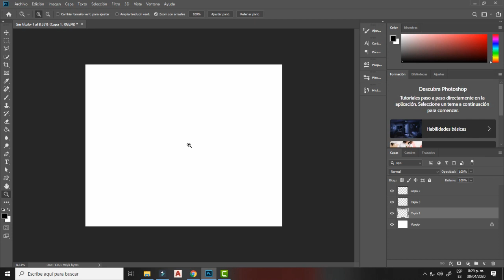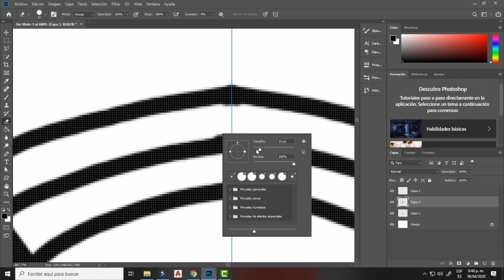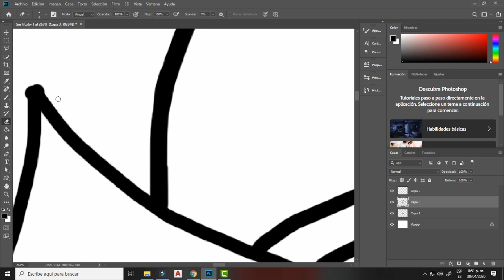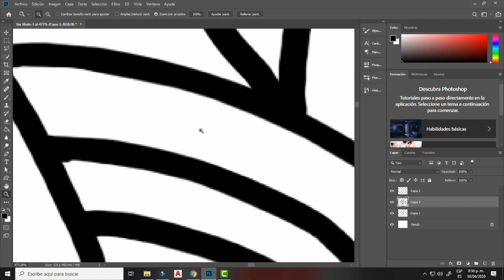Mi primer Mandala con mi Tableta Wacom!!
Bueno y despues de un largo tiempo, gracias a Dios he adquirido mi tableta para traerles nuevos dibujos, espero que les guste y prono tendre patrones para bordar y crochet gratis, pero tambien para la venta directamente en nuestra pagina de facebook 100 ideas decoracion o directamente en mi contacto de whatsapp
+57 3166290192 los medios de pago seran por paypal o se aceptara criptomonedas, Bitcoin, Ether y Ltc

Apoyanos en nuestro Canal, te traemos diseños de mandalas digital y Dibujadas a Mano, todos los diseños libres de derecho de por vida y descargas gratis

descarga gratis:
Mediafire: